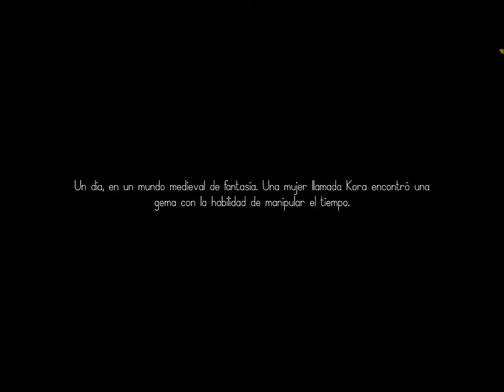"Time Wars!!" tercer proyecto de clase (2018-2019)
📺 Tráiler de "Time Wars!!" tercer proyecto de clase en el curso 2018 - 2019 del "Máster de Diseño y Desarrollo de Videojuegos", "Máster de Arte y Animación 2D para Videojuegos" y "Máster en Modelado y Animación 3D" de EVAD. 🎮🕹️
Créditos:
Diseño y desarrollo 📒💻💡
Joseph Alexander Stucliffe Martín

Arte 2D ✏️
Romano Viglianesi Francés

Arte 3D 🖲️
Juan Carlos Rosa Cortés
María López Muelas

Todo el arte, diseño y programación creado íntegramente por los alumnos. 💪🏻🚀🚀🚀